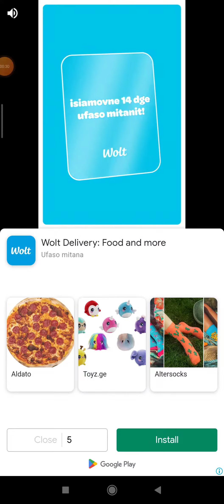100 doors seasons part 2 village level 64 65